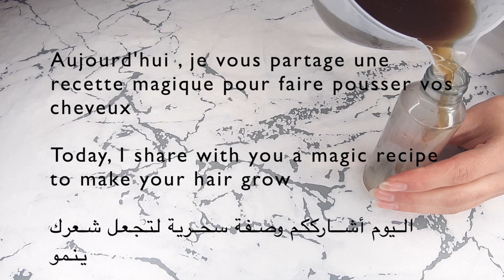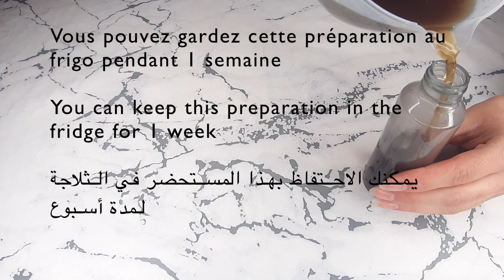Vaporisez cette solution sur vos cheveux pendant 7 jours et vos cheveux pousseront abondamment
Aujourd'hui , je partage avec vous une nouvelle recette très efficace pour faire pousser vos cheveux  rapidement et traiter l'alopécie et ce uniquement avec deux ingrédients naturels!!!

Merci!!!

ℹ️ Suite à de nombreuses demandes, voici le matériel avec lequel je tourne mes vidéos 🌸

Mon kit lumière pour filmer